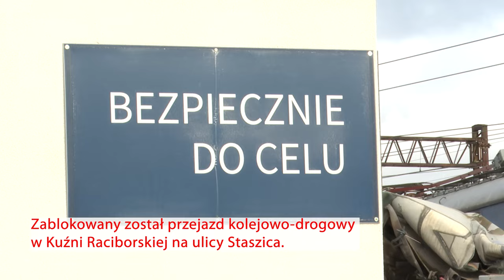Katastrofa kolejowa w Kuźni Raciborskiej 21.11.2024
O godzinie 01:20 na stacji Kuźnia Raciborska doszło do wykolejenia się pociągu towarowego wiozącego zboże.  W jeden z wykolejonych wagonów uderzyła jadąca z naprzeciwka lokomotywa drugiego pociągu towarowego.
Maszynista lokomotywy, która uderzyła w wagon, został odwieziony na obserwację do szpitala.  Po zdarzeniu ruch pomiędzy Bierawą a Nędzą na linii kolejowej Kędzierzyn Koźle – Chałupki został wstrzymany. Zablokowany został przejazd kolejowo-drogowy w Kuźni Raciborskiej na ulicy Staszica